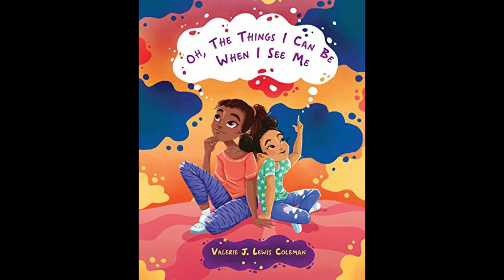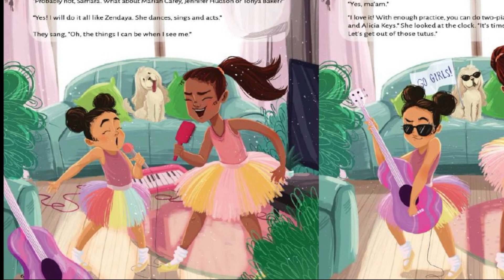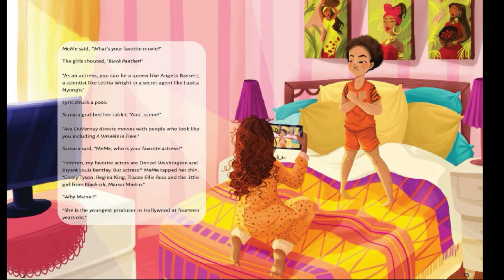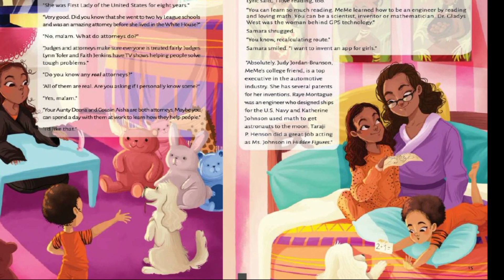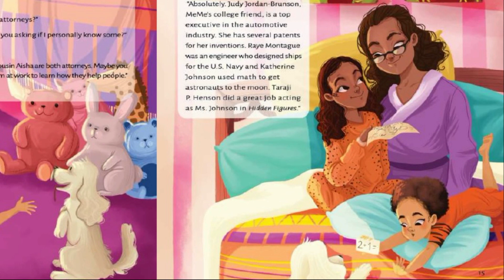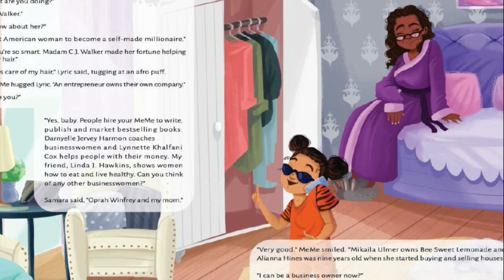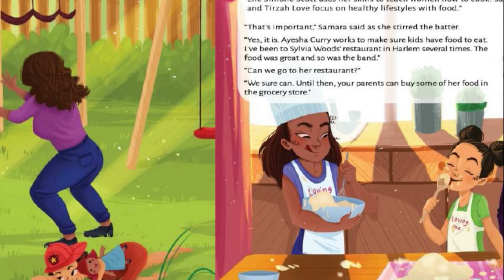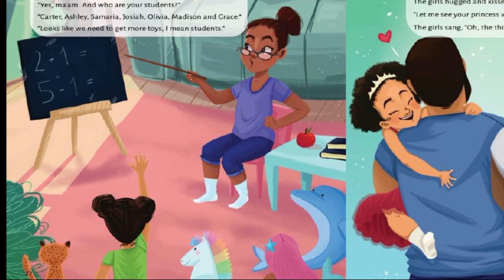Black Children's Books (Read Aloud) Oh The Things I Can Be When I See Me by Valerie J. Lewis Coleman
Samara and Lyric are cousins who love to visit their grandmother, MeMe. The girls talk about all the wonderful things they want to be. Their self-esteem and confidence grow as they learn about women who have done what they hope to do.

This video was made with the permission of the author.

🎧 Available on:
 • Happy Children Background Music / Joy...